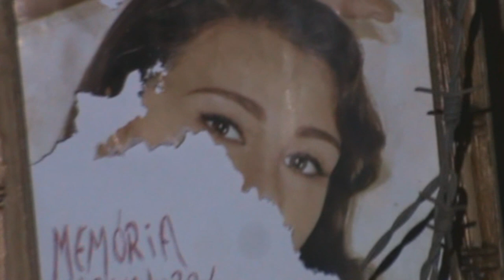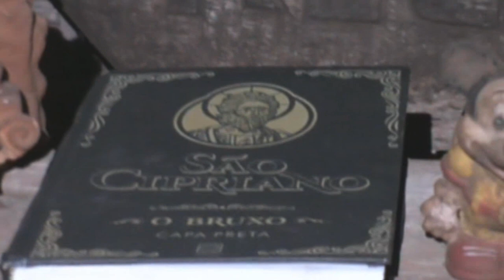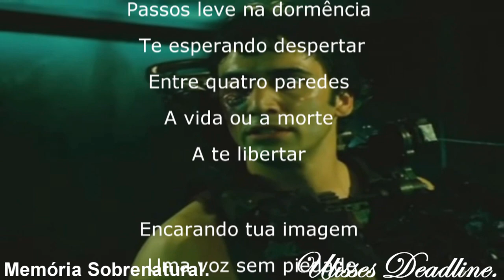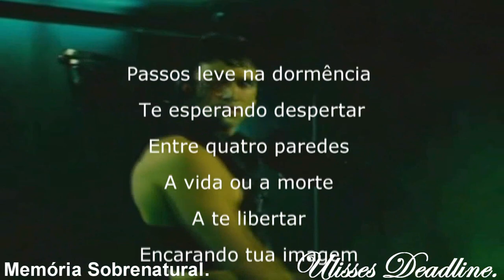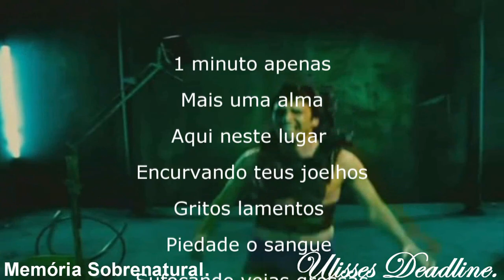DeadLine em: O Melhor da Besta, União do Mal Memória Sobrenatural